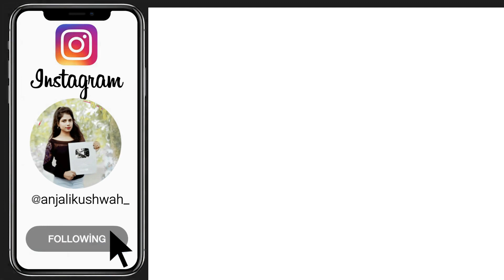5 back to back easy and simple dail hairstyle - easy hairstyle | hairstyle for girls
here you will watch easy hairstyle , simple hairstyle, everyday hairstyle ,wedding hairstyle , ponytail, stylish ponytail , hairstyle for girls